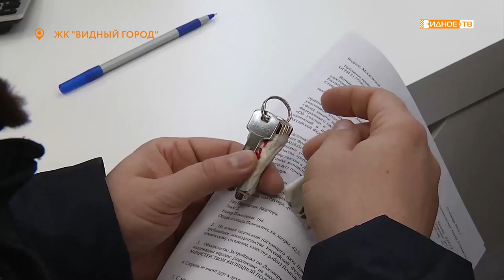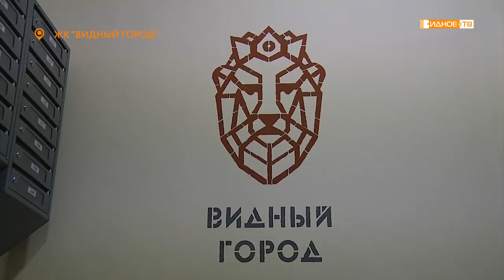«Дождались» - дольщики ЖК «Видный город» получили ключи от квартир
Они ждали этого момента с 2018 года и до конца не верили, что наконец-то дождались. Ключи от своих новых квартир в корпусе 5.1 начали получать обманутые дольщики жилого комплекса «Видный город».